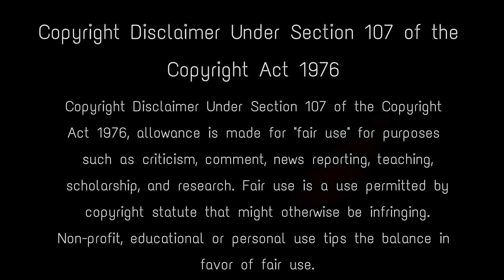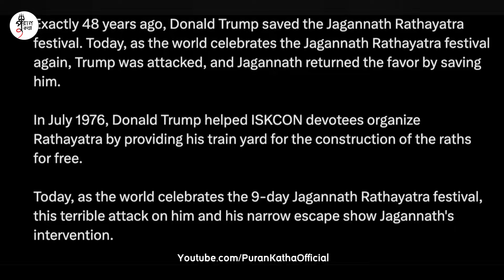পুরীর জগন্নাথ মন্দিরের এই ঘটনা দেখে কেঁপে উঠলেন পান্ডারা Puri Jagannath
ভক্তকে বাঁচাতে আবির্ভূত হলেন স্বয়ং জগন্নাথ - দেখে কেঁপে উঠলেন পান্ডারা, আগের ঋণ শোধ? Puri Jagannath

Jagannath Temple of Puri is an popular ancient Hindu temple dedicated to Jagannath, a form of Vishnu, in Puri in the state of Odisha on the eastern coast of India. The temple is an important pilgrimage destination. Jagannath Temple Puri is one of the most mysterious temples in india and all over the world. The Puri temple is famous for its annual Ratha yatra. Jagannath, Balabhadra and Subhadra are a trio of deities worshipped at the temple. ISKCON and Donald Trump: How the first Jagannath Rath Yatra in 1976 was organised with the help of the former US President in New York City. Jagannath returned favor to Donald Trump by saving his life': ISKCON official recalls ex-President's big help for New York Ratha Yatra. Radharaman Das, Vice President and Spokesperson, ISKCON claimed that Trump survived because of a divine intervention. puri jagannath temple , jagannath rath yatra , jagannath puri , new york rath yatra , rath yatra in new york , donald trump , puri , jagannath , jagannath saves donald trump , trump , latest news , what happened to puri jagannath , iskcon rath yatra , jogonnath temple story , puri jagannath temple case , breaking news odisha , puri jagannath temple video , ratna bhandar , panda , donald trump news , jagannath puri ratna bhandar , jagannath ratna bhandar

Keep Support! :)